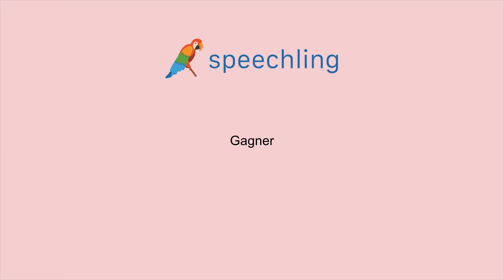フランス語で"稼ぐ"の発音の仕方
男性コーチ
Gagner

女性コーチ
Gagner

稼ぐ

稼ぐ